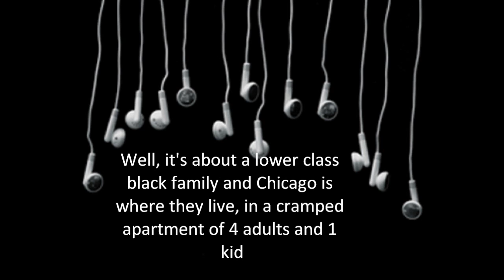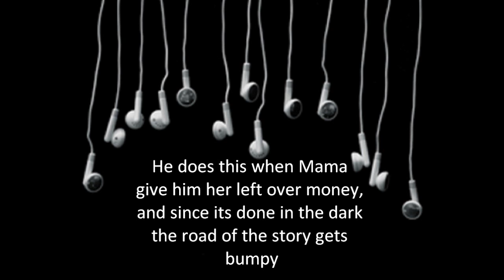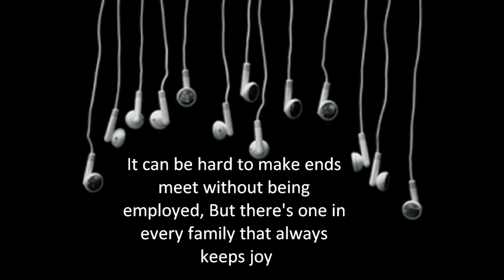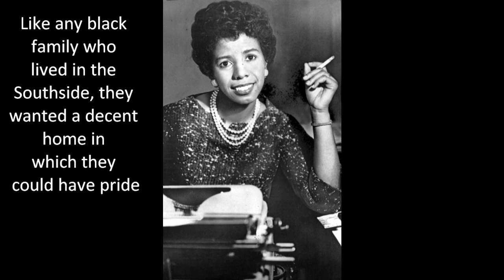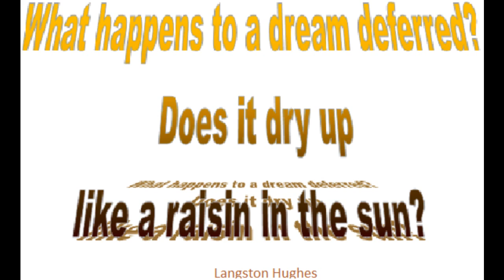A Raisin in the Sun